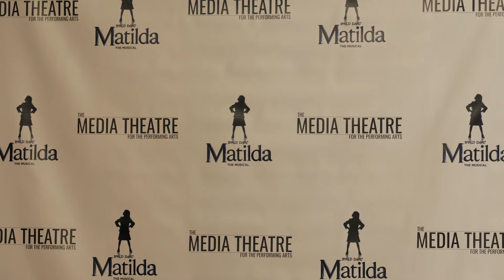PALCS Students Perform at the Media Theater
Three of our PALCS students: Zachary, Natalie, and Jacob performed in a professional production of Matilda at the Media Theater in October. These students tell us how the flexibility of online schooling gives them the time and flexibility to go to school and perform in shows as often as they do.